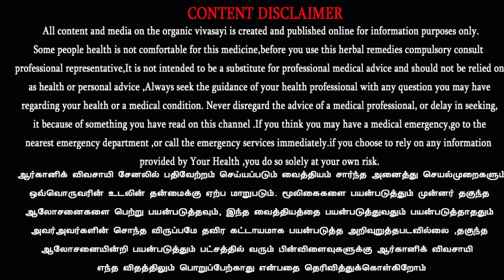விவசாயிகளை போற்றுவோம் | திரு.சிவ.வீ.மெய்யநாதன்,சுற்றுச்சூழல் துறை அமைச்சர் அவர்களின் சிறப்புரை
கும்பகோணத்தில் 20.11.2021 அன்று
நடைபெற்ற பாரம்பரிய நெல்
கண்காட்சியில்
மாண்புமிகு. சிவ. வீ. மெய்யநாதன்,
சுற்றுச்சூழல் மற்றும் மாசுக்
கட்டுப்பாட்டுத் துறை அமைச்சர்
அவர்களின் சிறப்புரை..